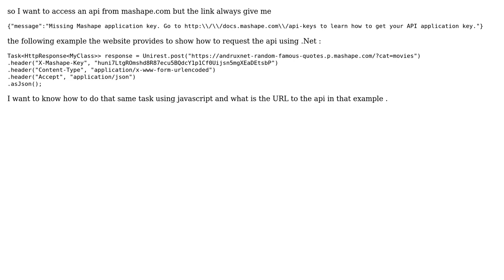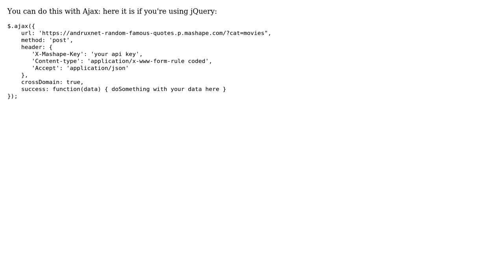Use API with api key using javascript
With thanks & praise to God, and with thanks to the many people who have made this project possible! | Content (except music & images) licensed under CC BY-SA | Music | Images & others | With thanks to user Tah user Pro Haitham and the Stack Exchange Network Trademarks are property of their respective owners. You are responsible for your own actions.